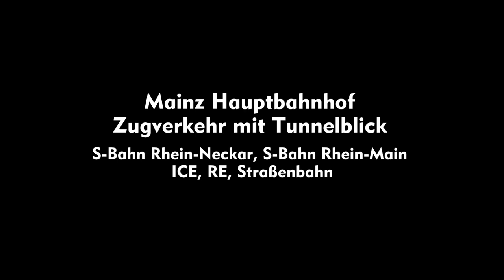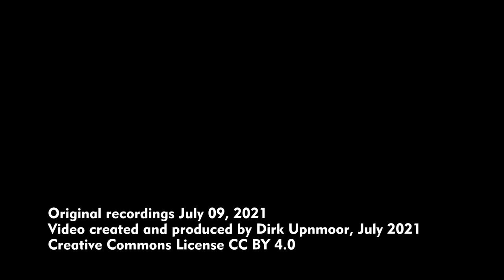Mainz Hauptbahnhof: Zugverkehr mit Tunnelblick – S-Bahn Rhein-Neckar, Rhein-Main, ICE, RE, Tram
Mainz Hbf liegt am Rande der Altstadt von Mainz, einer Stadt in Rheinland-Pfalz mit ca. 217.000 Einwohnern. Der Bahnhof wird im Fernverkehr von Intercity- und ICE-Zügen bedient. Daneben fahren Regionalexpress-Züge unter der Bezeichnung Süwex (eine Marke der DB, die Züge bestehen aus Stadler FLIRT-Triebzügen) und vlexx (eine Tochter der Regentalbahn, zum Einsatz kommen LINT-Dieseltriebwagen) sowie Regionalbahnen, etwa von der Hessischen Landesbahn. Ferner ist Mainz an die Netze der S-Bahn Rhein-Main und der S-Bahn Rhein-Neckar angeschlossen. Dadurch bestehen S-Bahn-Verbindungen nach Wiesbaden, Frankfurt (Main) und Mannheim-Ludwigshafen.
Auf dem Bahnhofsvorplatz verkehren viele Linien des Stadtverkehrs (Straßenbahnen und Busse).
Südlich von Mainz Hauptbahnhof führt die Bahn durch Tunnel bis zum Bahnhof Mainz Römisches Theater, wo sich mehrere Strecken verzweigen. Entsprechend kann man viele Zugfahrten an den beiden Tunnelportalen beobachten.

Mainz central situation is located at the boundary of the old city centre of Mainz, a city in Rhineland-Palatinate (Germany). Mainz has about 217,000 inhabitants. Intercity and ICE (InterCityExpress) trains serve the station in long distance traffic. Then, there are regional express trains: Süwex (operated by Deutsche Bahn, DB, consisting of Stadler Flirt electric multiple units – EMUs) and vlexx. Vlexx is a subsidiary of Regentalbahn. Their trains consist of LINT Diesel multiple units (DMUs). There are also regional trains, like those operated by Hessische Landesbahn. Mainz also belongs to 2 suburban rail networks: S-Bahn Rhein-Main and S-Bahn Rhein-Neckar. They provide connections to Wiesbaden, Frankfurt (Main) and Mannheim-Ludwigshafen.
In front of the railway station you can change to many lines of city traffic – buses and trams.
South of Mainz Central station tracks lead into a tunnel in the direction of the next station, Mainz Römisches Theater (Roman Theatre). There several lines split up. Thus, a lot of traffic can be watched at the tunnel entries.